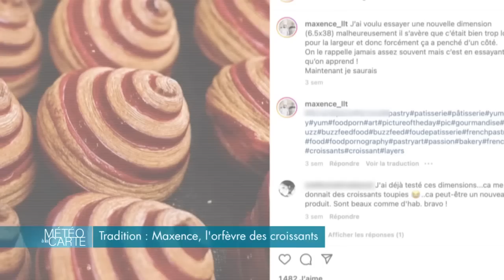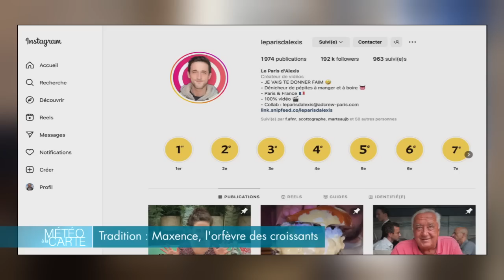Tradition : Maxence, l'orfèvre des croissants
Météo à la carte vous présente maintenant un boulanger-pâtissier qui réalise des viennoiseries plus belles les unes que les autres. Comme un véritable artiste, chacun de ses croissants est une œuvre unique qu’il réalise en fonction des températures et du taux d’humidité. Fred Maurice n’en a fait qu’une bouchée !

RÉAGISSEZ

Hashtag